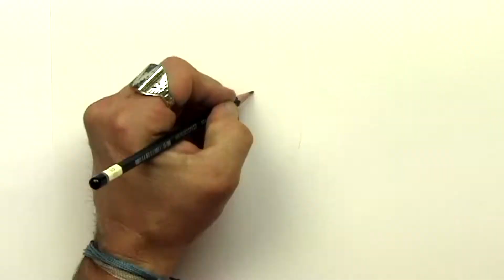"Merry Christmas to me" Episode #10 jack buttons Live drawing animation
If you're feeling lonely at Christmas - remember you always
have yourself to chat with.
". . . merry Christmas to me"
". . . thank you, self."